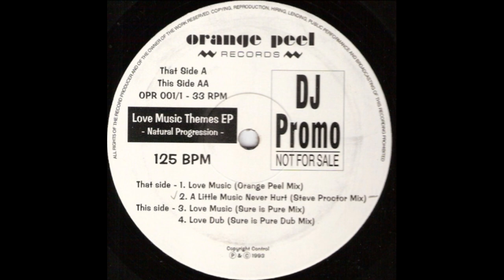Natural Progression - Love Dub (Sure Is Pure Dub Mix)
Orange Peel Records – OPR 001/1 UK 1993